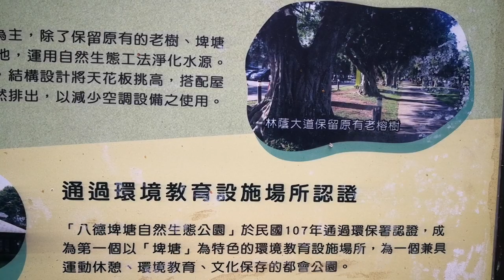【桃園八德埤塘生態公園】野餐踏青賞鳥,親子活動絕佳地點